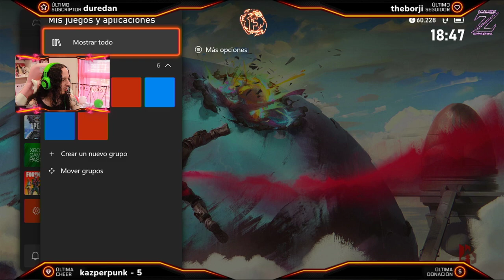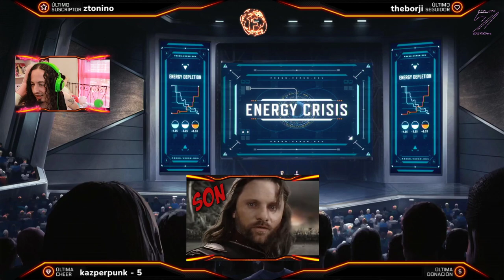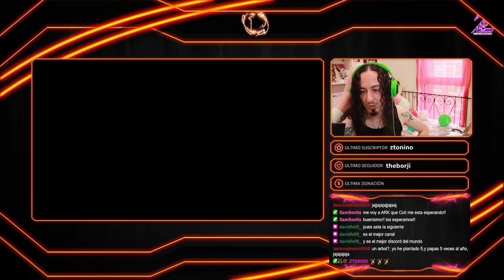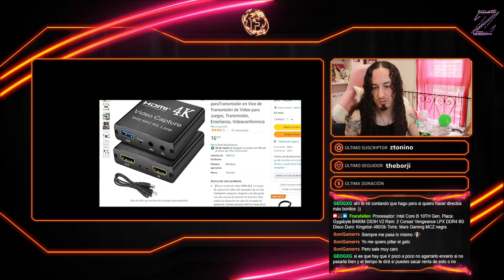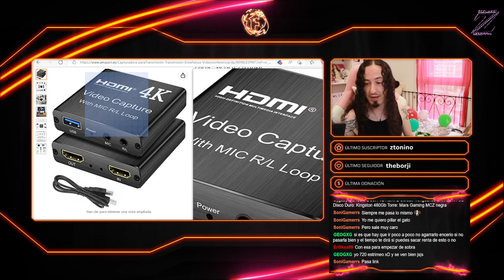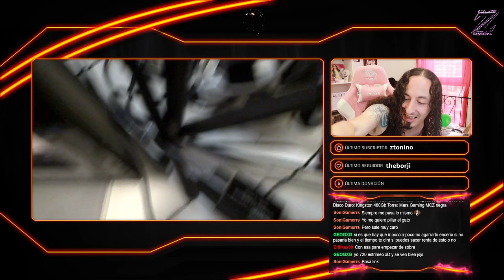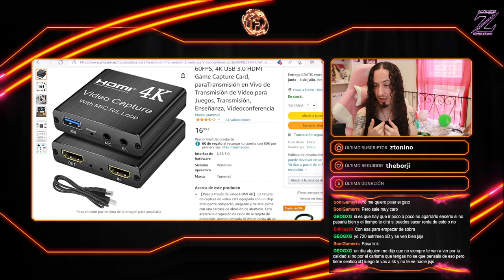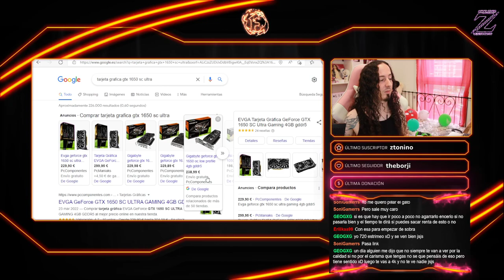Apex Legends! a tope la nueva temporada!!! Pasa a saludar!!!